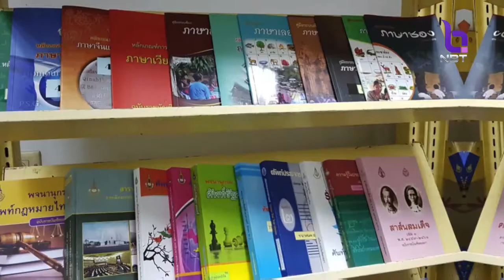๓ นาที กับราชบัณฑิต ตอนที่ ๑ ราชบัณฑิตกับการสร้างความรับรู้ความเข้าใจให้แก่ประชาชน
๓ นาที กับราชบัณฑิต ตอนที่ ๑ ราชบัณฑิตกับการสร้างความรับรู้ความเข้าใจให้แก่ประชาชน

โดย นายสุวพันธุ์ ตันยุวรรธนะ รัฐมนตรีประจำสำนักนายกรัฐมนตรี

ออกอากาศวันเสาร์ที่ ๑ กันยายน พ.ศ. ๒๕๖๑ เวลา ๑๖.๕๕-๑๗.๐๐ น.
ทางช่อง ๒ NBT HD